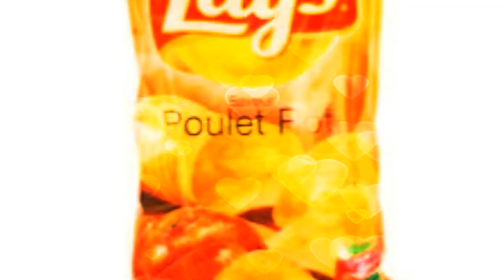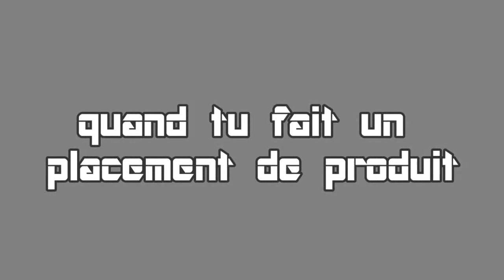WHAT DA AISE#6 - FOURCHETTE A L''AIL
met un like si ta kiffe
partage si tu veux que je sois trop
connue et tout!!